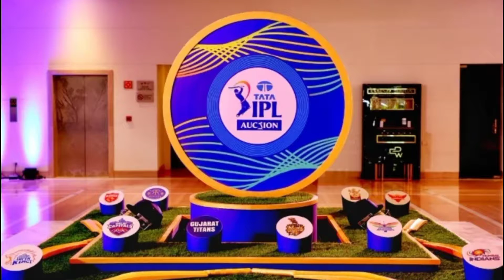IPL AUCTION 2022||2nd Day ||দ্বিতীয় দিনে আইপিএল নিলামে চমক! Shakib al hasan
Bd Today is a sports News Channel.

আইপিএলের নিলামের দ্বিতীয় দিন দুপুর ১টা পর্যন্ত দামি অলাউন্ডারদের মধ্যে সবার শীর্ষে রইলেন লিভিংস্টোন। ইংল্যান্ডের এ তারকা জায়গা করে নিয়েছেন প্রথম স্থান। তাকে ১১ কোটি ৫০ লাখ রুপি দিয়ে কিনেছে পাঞ্জাব কিংস।দ্বিতীয় দিনে এটাই ছিল চমক।দল পাননি সাকিব আল হাসান